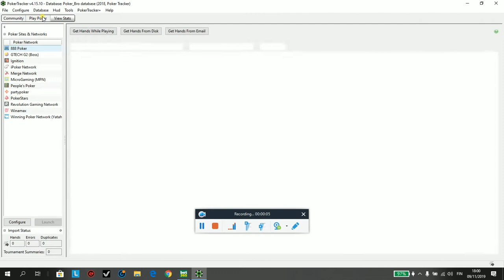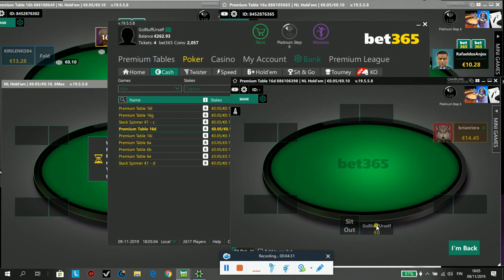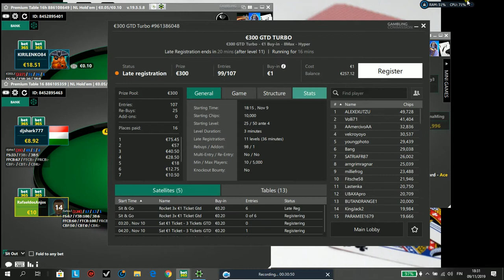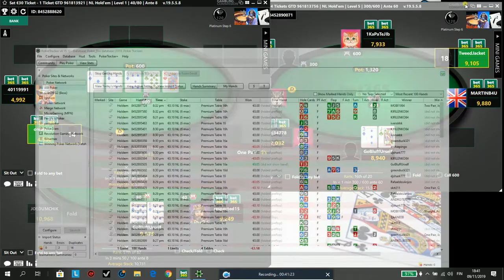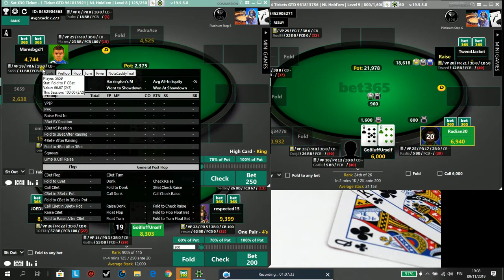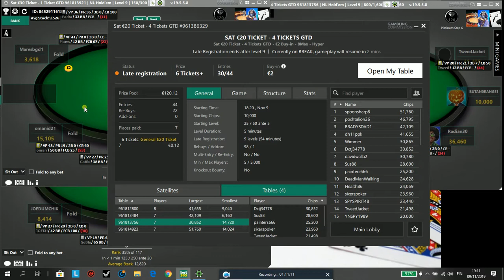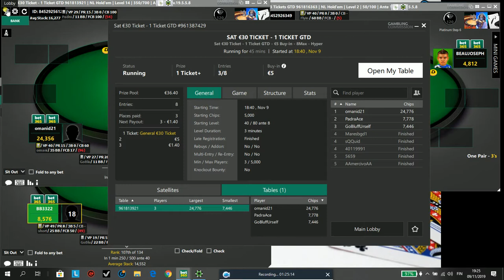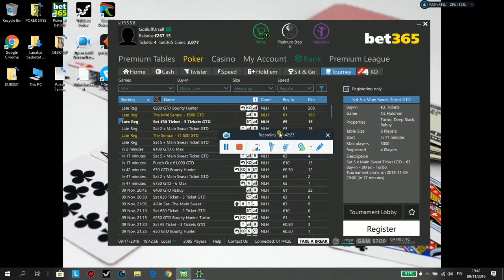45# Go Tilt Yourself (Twister, Cash, MTT) [10K Poker Bankroll Challenge]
45th day of poker bankroll challenge.
I have got some kind of burn-out and this session was a disaster. Fortunately, I understood to quit and take a break. I learned a lot from this session. There is no quick fix for this leak, I should just practice to keep a positive mind and take more breaks from poker. Or I think so.

Do you have tips for mental game of poker? Post a comment.